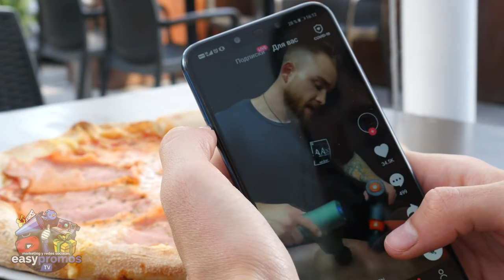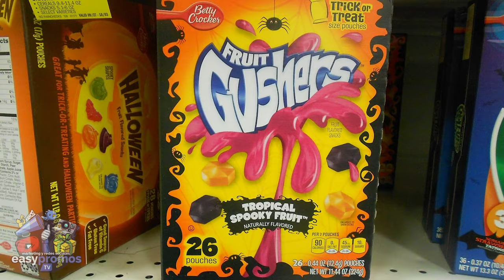⚫️ 20 Marcas que Inspirarán tu Estrategia en TikTok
¿Cómo puedes triunfar como marca en TikTok? ¿Qué marcas ofrecen un buen ejemplo? ¿Qué han hecho para llegar allí?

Hoy os enseñaremos muchos ejemplos para hacer una buena estrategia de Marketing en TikTok